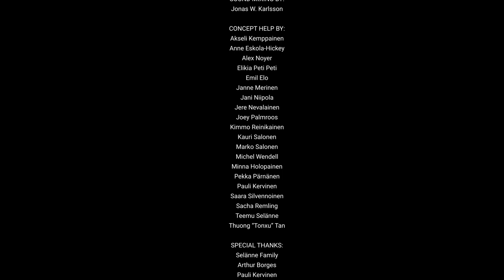E19 | Jukka Backlund | Make Realistic Goals & Stay Motivated To Achieve More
Jukka Backlund, a legendary music producer from Nashville and originally from Finland, has produced platinum-selling albums for Sunrise Avenue and played the keyboard in the live band. We drove 10 hours from Washington D.C. to Nashville just to interview this musical mastermind and learn about his journey in the music industry. In Nashville, he continues to produce music that captivates audiences and takes the industry by storm.

Join me on a 1,5 month-long road trip across the US as I meet with Finns and explore their experiences and perspectives on what it means to be Finnish in America, success, and failure, and living abroad.

Featuring interviews with IIHF Hockey Hall of Famers, the Ambassador of Finland to the US, a professor at Michigan University, and more, this docuseries offers a unique glimpse into the lives of Finns in the US.

Created, edited, and produced by Santi Fox, with music and mastering by Jonas W. Karlsson. Featuring a logo by Jouni Jones Lehtonen, see end for full credits.

Timestamps:
00:00 Tips for the next generation of entrepreneurs
00:12 Show intro
00:35 Nashville intro
01:23 Introduce yourself
01:48 How did you originally come to America?
03:13 What was your career like in Europe?
04:54 What are your pet peeves in America? (Quote)
06:32 What are the main reasons you want to stay in America?
07:18 You can't be half in half out - Tips on moving to the US?
08:10 How often do you go back to Finland?
08:24 How do you spend your free time?
08:43 How do you define success? (Quote)
12:00 Do you consider yourself lucky?
12:06 Do you think there's a difference in how people see success FIN vs USA?
12:45 How do you define failure? (Quote)
13:12 What makes Finnish people unique, if anything? (Quote)
14:48 What does it mean to be Finnish to you? (Quote)
15:13 Finnish Traditions, how important are they?
16:00 Finland in popular culture?
16:46 Do you have an American Dream? (Quote)
17:30 How should Finnish people market themselves better?
18:57 How have you adapted to American culture? (Quote)
20:59 What tips do you have for me as an entrepreneur?
21:59 Word Association / 10 Questions
22:45 Tips for the next generation of entrepreneurs (Quote)
22:56 End credits